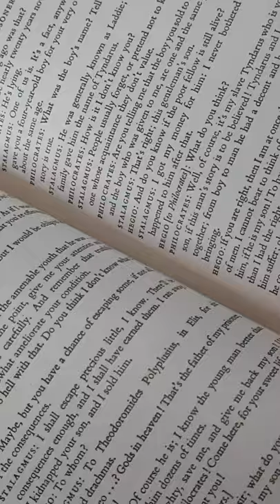How to paint galaxy night sky on bookmark | galaxy painting on bookmark